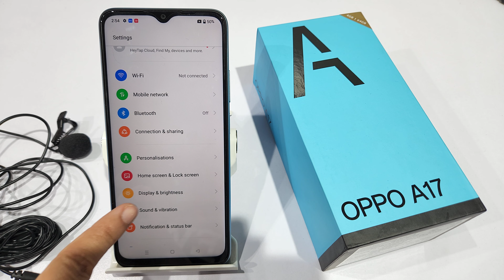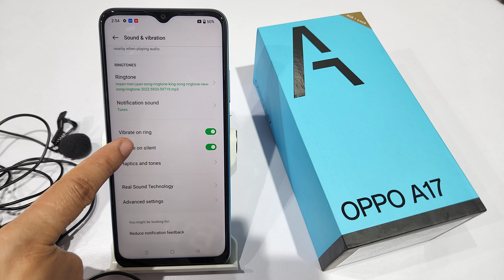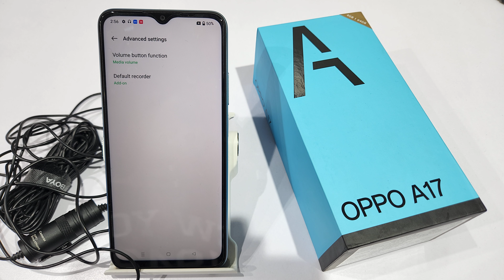Boya Mic Background Noise Problem | How to fix microphone not working problem in oppo A17,17Kn